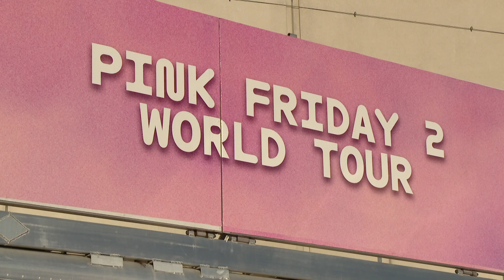Vashon High graduate touring with Nicki Minaj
Nicki Minaj fans flooded Enterprise Center Wednesday to catch the rapper/singer in action. One of the background dancers performing alongside the award-winning performer is a Vashon High School graduate.